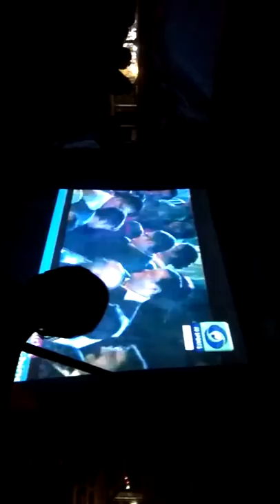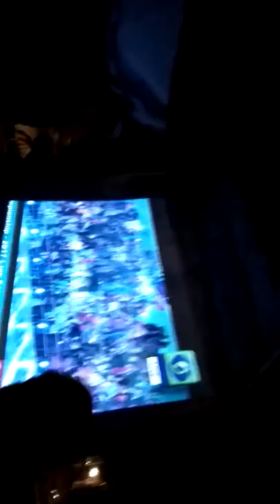Local girl ankushita boro won gold medal ..proud of u..well done.